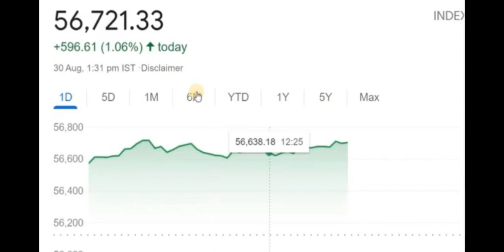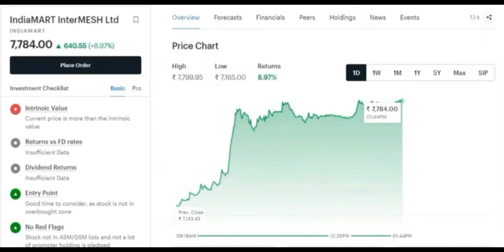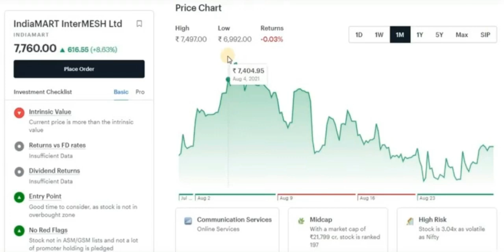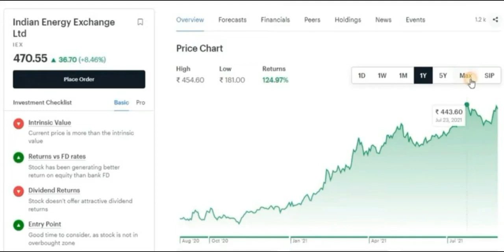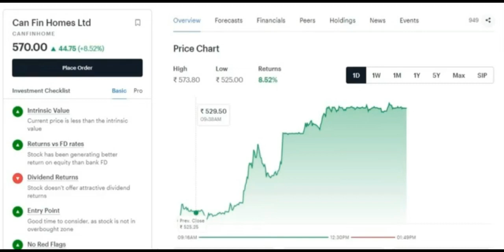30 Aug Updates | INDIAMART Share Latest News | INDIAMART Stock Analysis